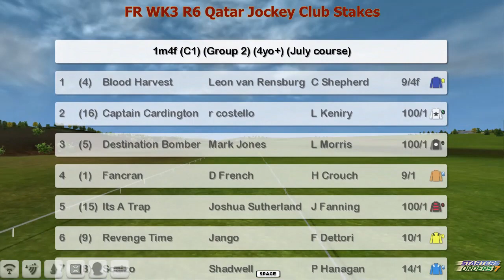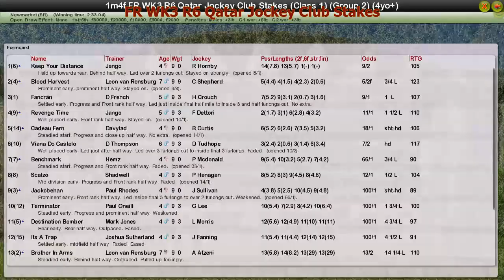FR WK3 R6 Qatar Jockey Club Stakes